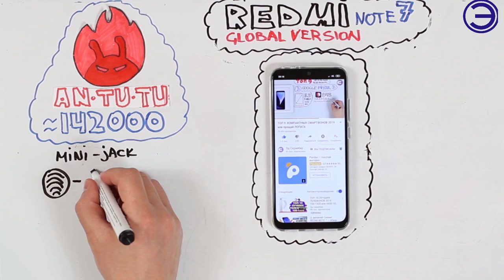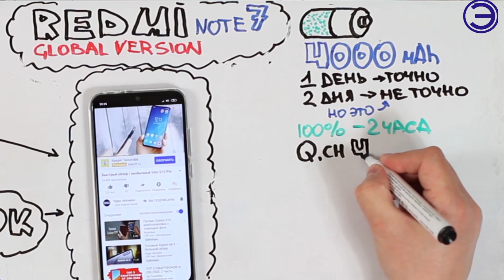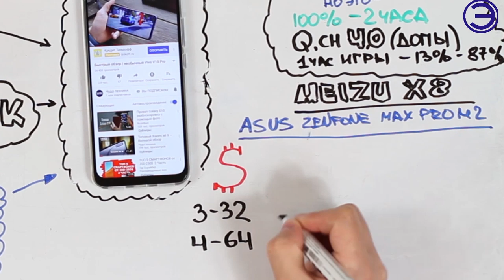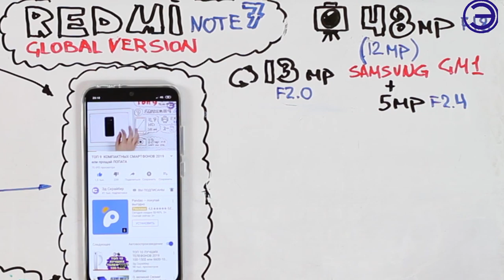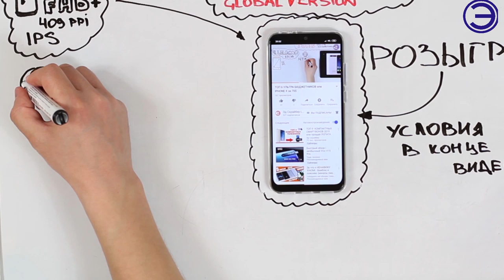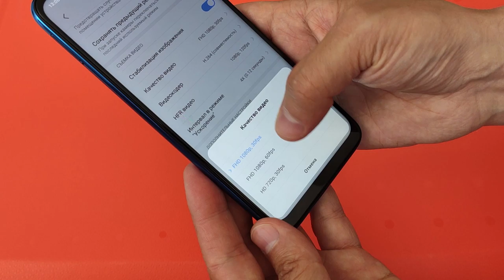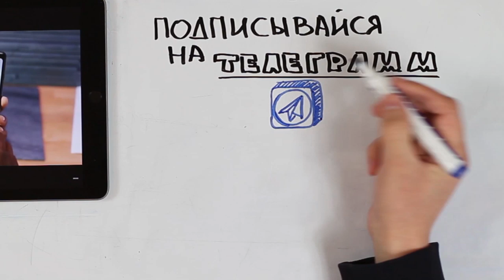ЗА ЧТО Я НЕНАВИЖУ REDMI NOTE 7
Первый самостоятельный смартфон в линейке Redmi (китайцы избавились от брендинга Xiaomi в бюджетной линейке) уже стал хитом. За кратчайшие сроки Redmi Note 7 продался в Китае тиражом более 1 миллиона экземпляров. И этот девайс сделан так, что на бумаге действительно выглядит восхитительно: топовый чип, 48-мегапиксельная камера, жирная батарея.

МУЗЫКА